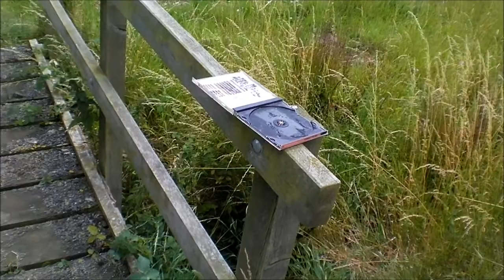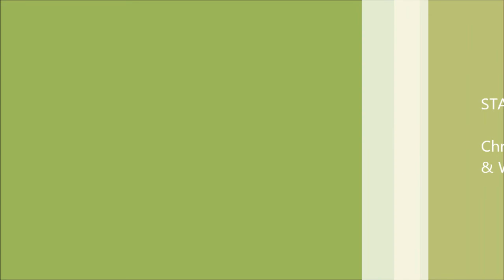Geocaching - Folksworth, Cambs, England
Geocaching around Folksworth, Cambs, England 10 July 2011